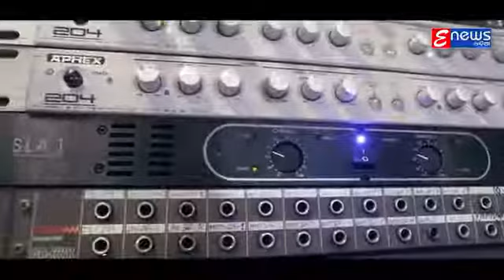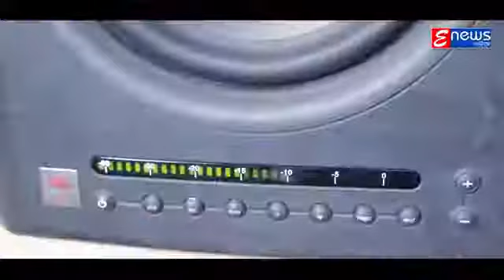E Mana_ Mo Mana _Human Sagar_ Sad_ Odia _Songs